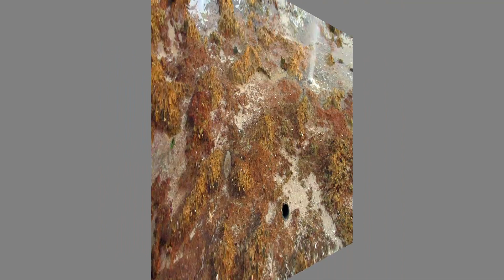Blow Holes near the Hotel Carisol Los Corales,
The Blow Holes are formed when the sea caves grow landwards into vertical shafts, which can cause abrupt blasts of water from its gaping hole. There were many of them and we could hear them ‘breathing’; then every minute of so, as the waves the rocks, water and air rushed into these crevices and burst out. I found one hole which was probably too far from the see and instead of spraying water, it only released air. I covered the hole with a coconut—and suddenly it was pushed about 10 feet up in the air! We spent some time, enjoying this interesting spectacle.